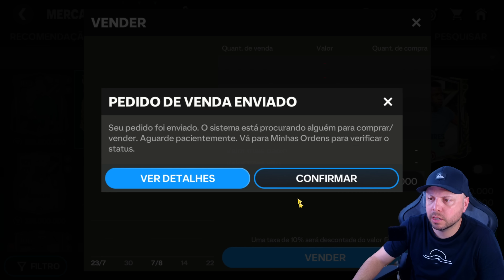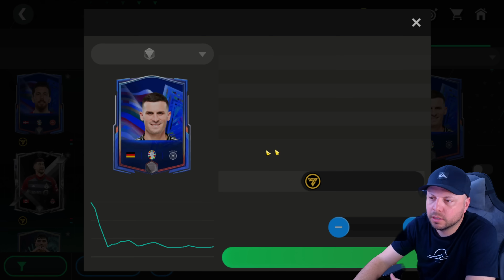GANHEI carta 101 no pack open Fc MOBILE 24!!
Kbca fc pack open fc mobile 24